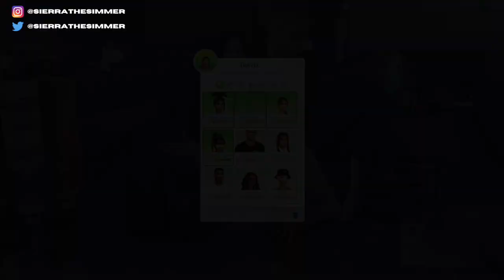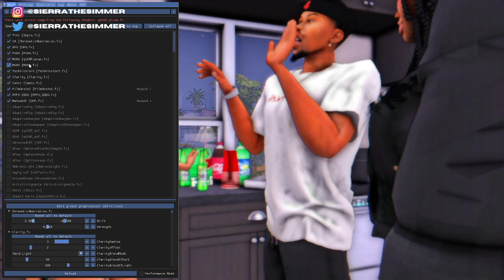WELCOME WEEK DAY TWO | THE QUAD S1E2 | SIMS 4 NEW LP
♡ read the description. you might find what you need. ♡

Hey, this is my new LP for my HBCU college series. Featuring sororities, fraternities, parties, drama, hook-ups and more.
a little background about the main cast:
♡ Kalea Dugan, 23, Sophomore (Drama) - Gardena, CA
♡ Mariyah Hendricks, 23, Sophomore (Communications) - Charleston, SC
♡ Jaylinn Messer, 22, Sophomore (Language & Lit) - Philadelphia, PA
♡ Hadiya Combs, 22, Sophomore (Drama & Comedy) - Houston, TX
♡ Music Credit ♡
INTRO/OUTRO created by BXN.ARTS 💻⤵
🔋 FOLLOW BXN.ARTS ON INTAGRAM:
♡ COMPUTER SPECS ♡
PC: ASUS ROG GAMING DESKTOP
Hard Drive Space: 2 TB (2,000 GB)
RAM Size: 16 GB
Processor: Intel Core i7-9700k 3.60 GHz
OS: Windows 10 Home
F A Q:
❥ Will you post your entire mods folder? No. I will post PARTS categorized. (Exp. "Accessories").